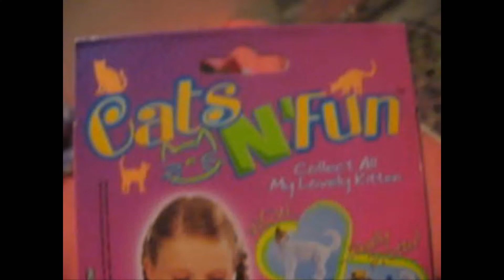Some cat figurines =3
Got these 2 from Russia few years ago(I think it was 2006). I do know they have been available in Finland too, i have seen few of them in one store/fleamarked mix(also few years ago), but i didnt buy them when i saw them and then when i wanted to get more of them they were gone and i haven't seen them in stores anymore :l